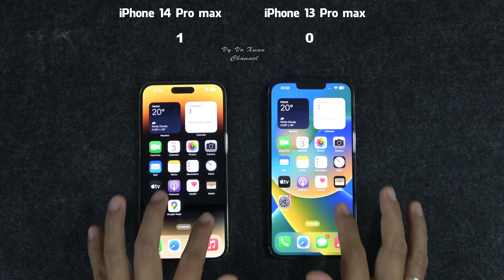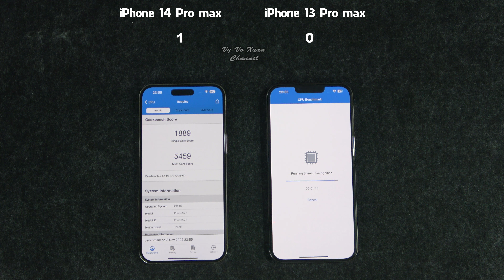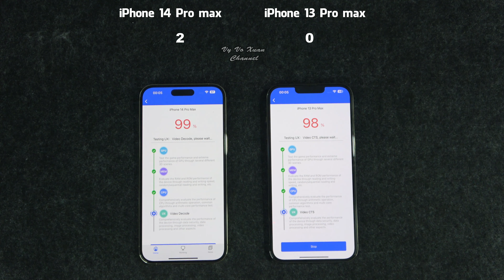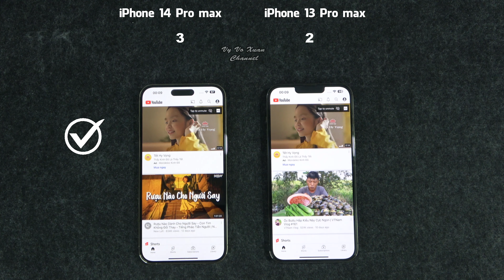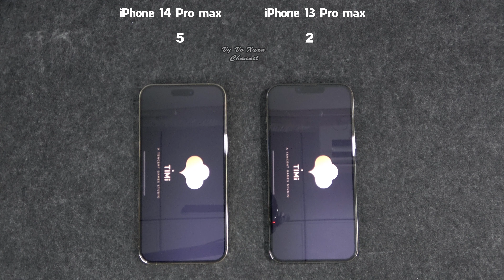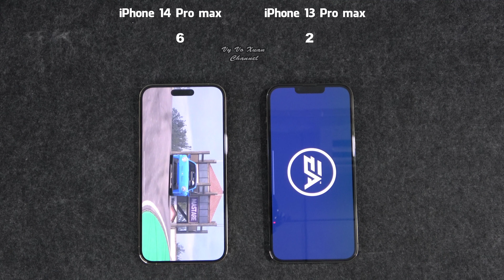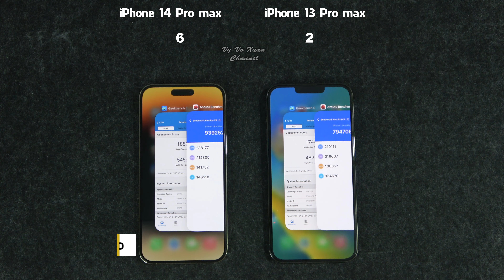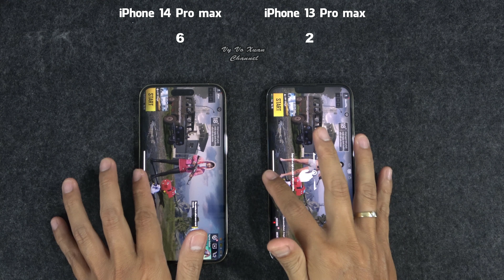iPhone 14 Pro max vs iPhone 13 Pro max | Benchmark Scores & SpeedTest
Mua iphone cũ, ghé Di động Việt